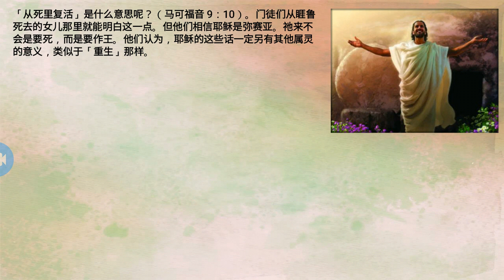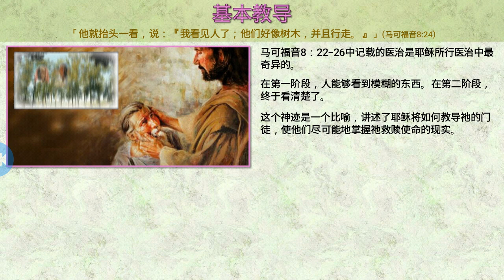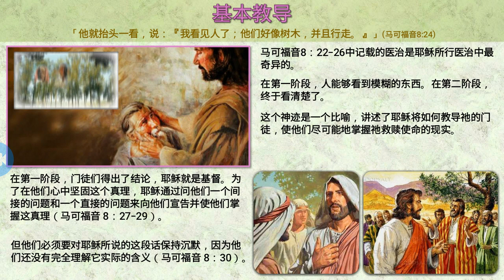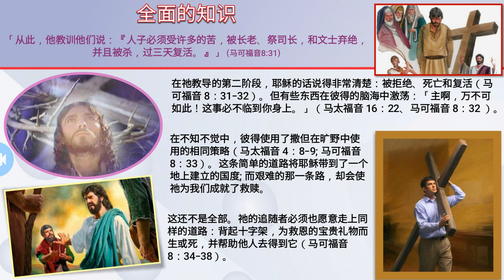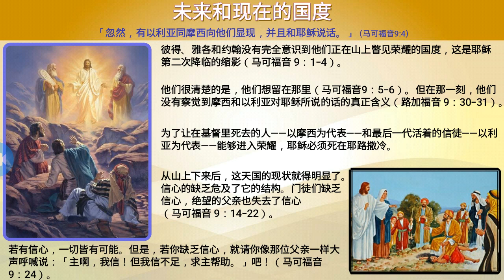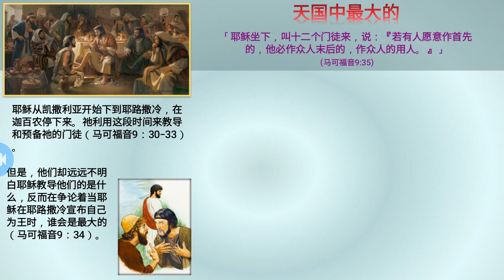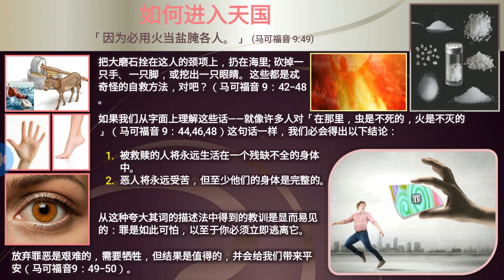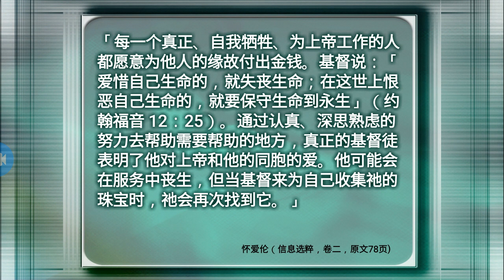難一田一卜一難 (土)